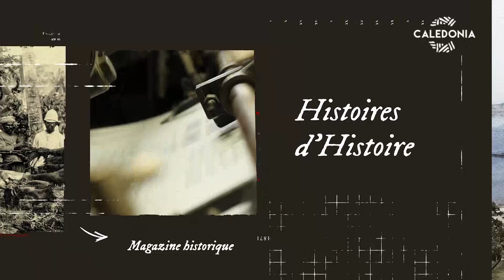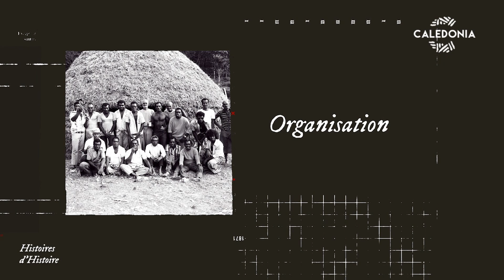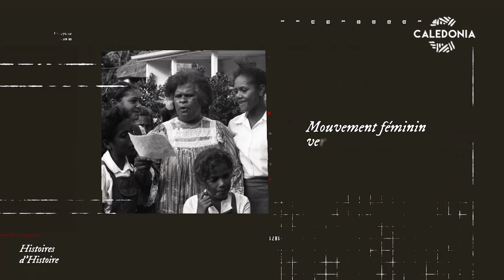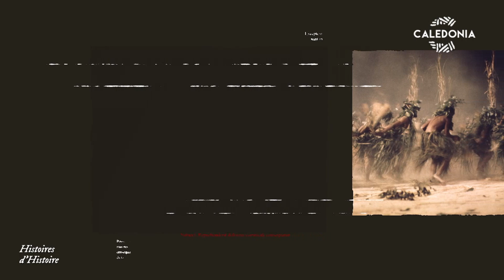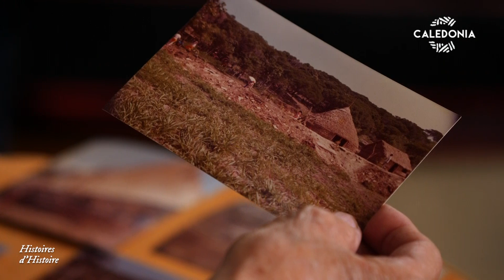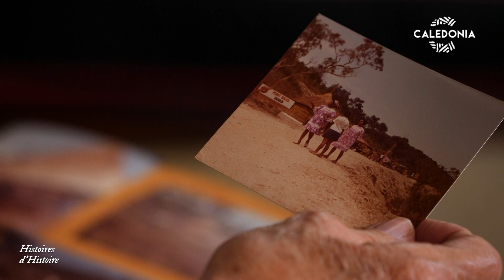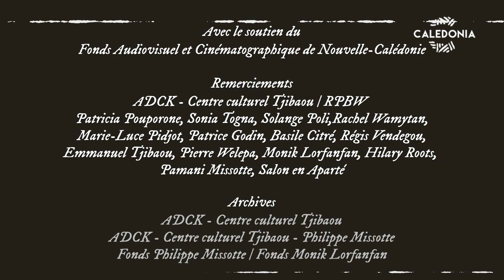HISTOIRES D'HISTOIRE - Mélanésia 2000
Un festival aujourd’hui mythique en Nouvelle-Calédonie, il n’est étranger pour personne. Il s’est déroulé du 3 au 7 septembre 1975. Jean-Marie Tjibaou, qui n’était pas encore engagé en politique à cette époque-là, en est l’instigateur. Tout le monde s’accorde à dire que ce festival est un véritable repère historique dans l’identité culturelle kanak. Mais à l’époque, lorsque le projet était encore dans l’œuf, les réactions étaient loin d’être toutes unanimes. Nombreuses ont été les embûches pendant la réalisation de ce festival et vives furent les réactions qui suivirent.